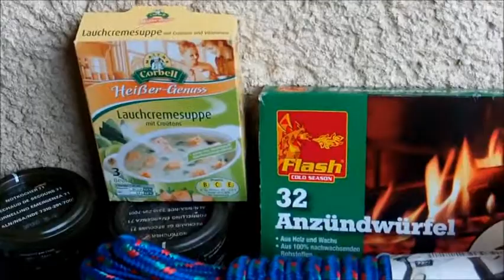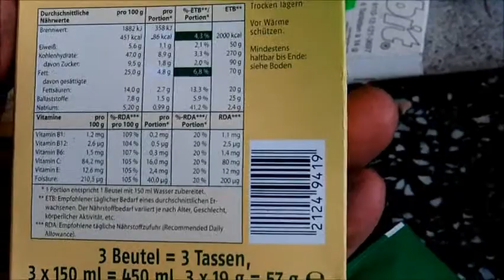✔ BUSHCRAFT ESSENTIALS: EDC BOX : Der Hobo Zwerg für die Hosentasche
In diesem Video stelle ich Euch die EDC-Box vor und wie man innerhalb von 9 Minuten mit Esbit (wahlweise auch mit anderen Brennmaterialien) eine 300 ml Tasse mit Wasser erhitzt. Anschließend gibts eine leckere Lauchcremesuppe ;-)